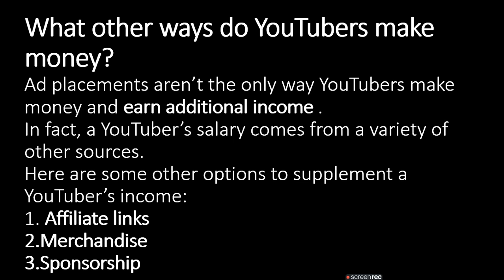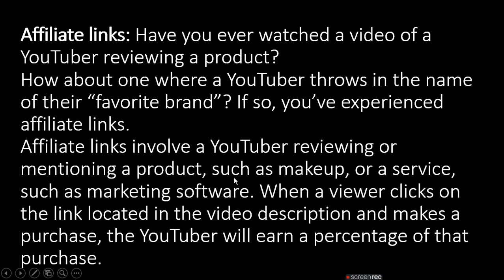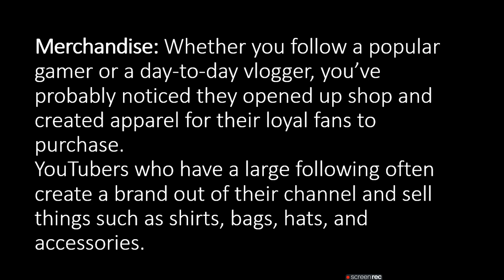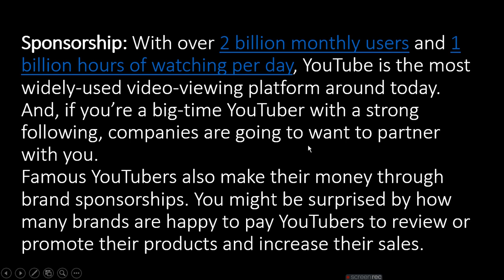What other ways do YouTubers make money ratan agarwal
What other ways do YouTubers make money
2. Merchandise